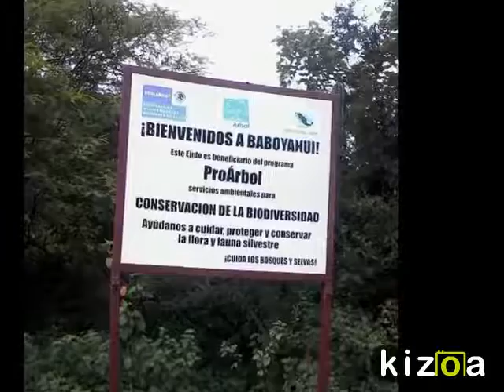Kizoa Editar Videos - Movie Maker: BABOYAHUI SECOM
SECUNDARIA COMUNITARIA 2016